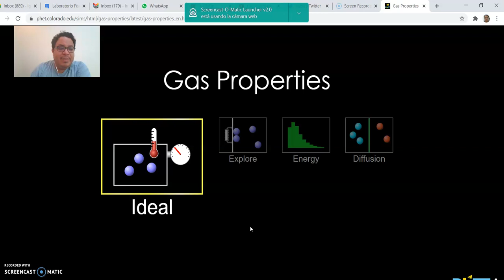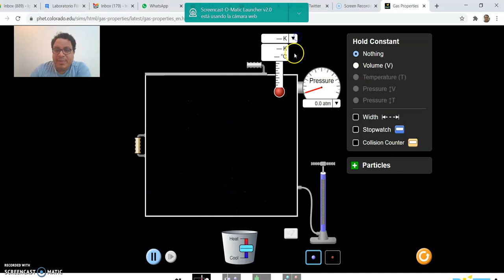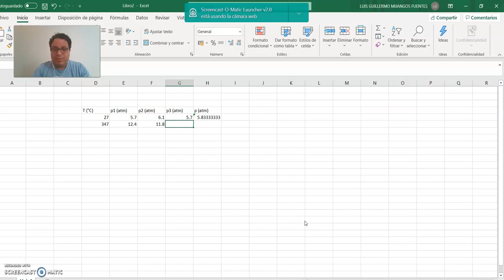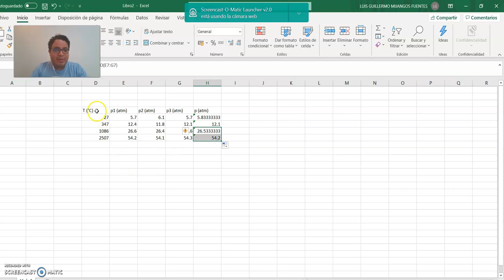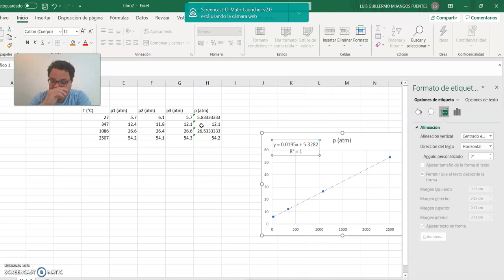Termómetro de gas simulado